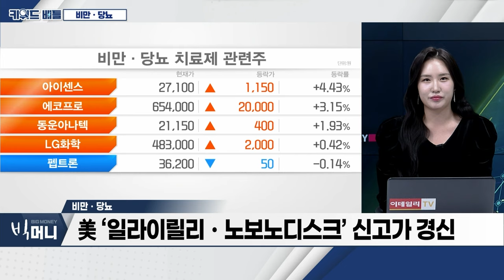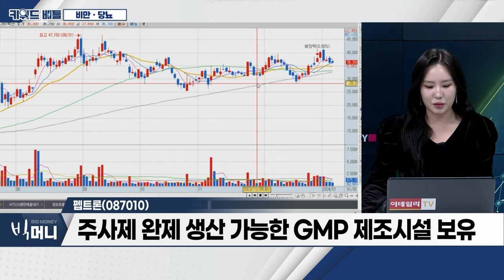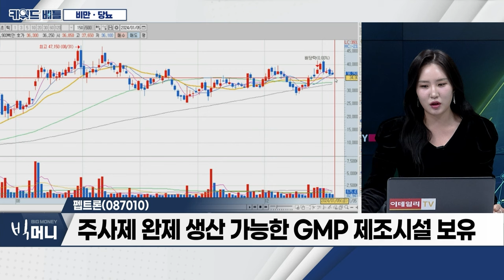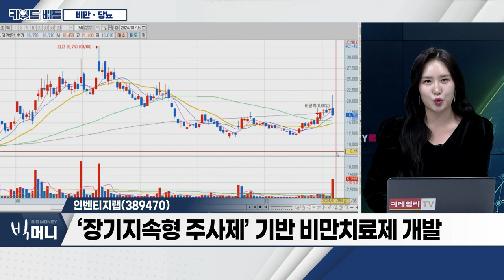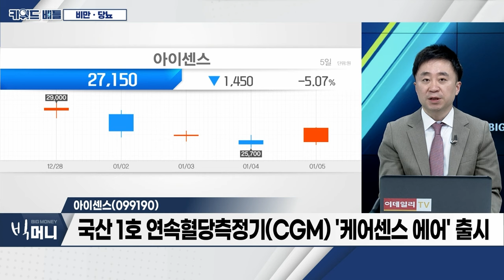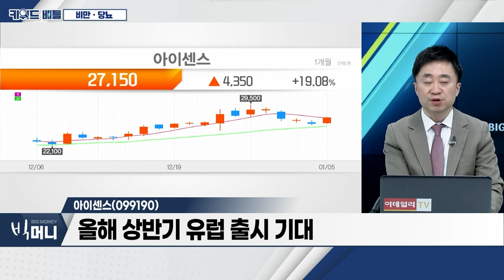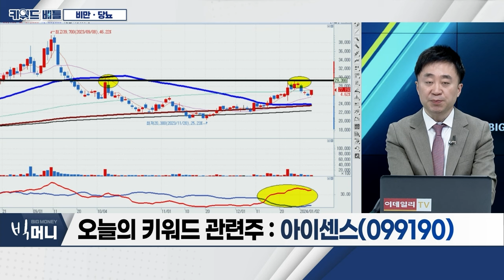펩트론(087010), 인벤티지랩(389470), 아이센스(099190)... 비만‧당뇨_키워드 배틀 (20240105)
비만‧당뇨
- 금리 인하 대표 수혜 업종
- 메가트렌드 ‘비만‧당뇨’... 올해도 지속 전망
- 美 ‘일라이릴리‧노보노디스크’ 신고가 경신

펩트론(087010)
- 마이크로스피어 기술 기업
- 주요 파이프라인 : 전립선암 치료제‧2형 당뇨병 치료제
- 주사제 완제 생산 가능한 GMP 제조시설 보유
- 비만 치료제 PT403‧PT404, 1조 원 대 이상 기술수출 성사

- ‘약물전달기술’ 플랫폼 기업
- ‘장기지속형 주사제’ 기반 비만 치료제 개발
- 국내 대형 제약사, ‘IVL3021’ 도입 논의 중

아이센스(099190)
- 국산 1호 연속혈당측정기(CGM) '케어센스 에어' 출시
- 올해 상반기 유럽 출시 기대
- 올해 하반기 혈당 측정 장비, 건강보험 적용 전망